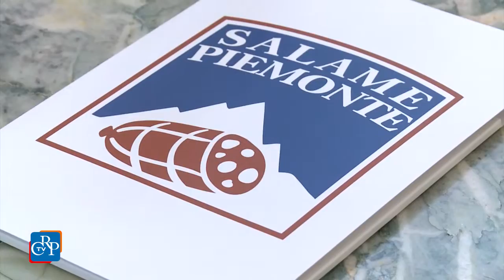Il Salame piemontese diventa Igp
È il prodotto italiano di salumeria numero quaranta – cifra di gran lunga superiore rispetto a qualsiasi altro Paese dell’Unione – che ha ottenuto il riconoscimento Dop o Igp. Il Salame Piemonte si affianca così alla sola altra Igp del territorio, il Prosciutto Crudo di Cuneo. L'obiettivo del Consorzio - presentato a Palazzo Lascaris a Torino – è la conquista del mercato europeo,  con una produzione complessiva di 150 tonnellate e un valore della produzione di 1,5 milioni.